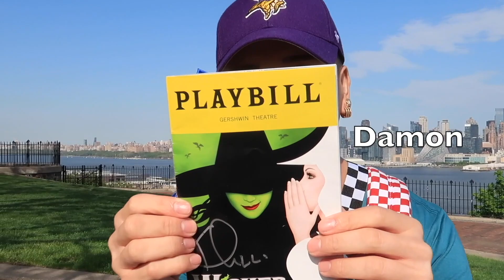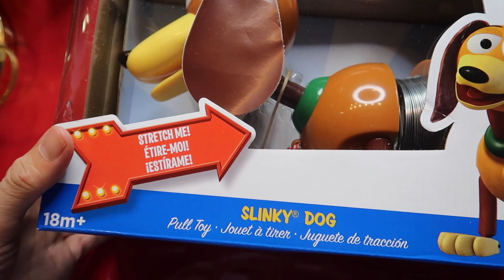I WORE A SCANDALOUS OUTFIT TO SEE HOW MY BOYFRIEND WOULD REACT **GETS HEATED*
I got Damon so good with this prank guys I wore a scandalous outfit to see how my boyfriend would react!!

1. Share our video’s
4. Comment when done

Snap Chat:
Damon’s: livenfamily
MaryRoses: MaryRoseLiven

Check Damon’s music out bellow!